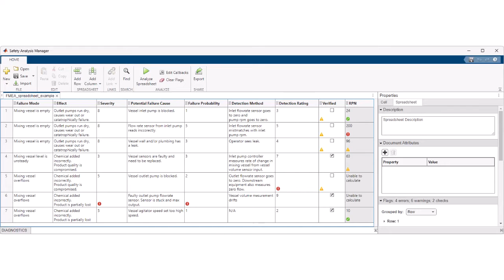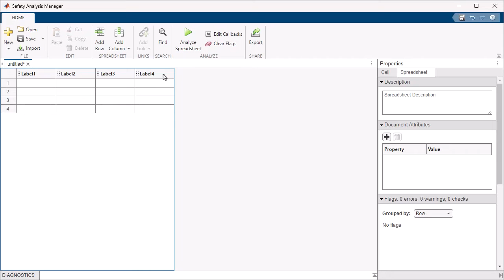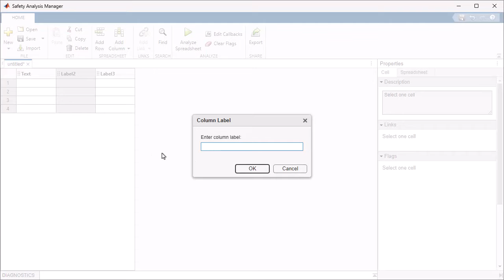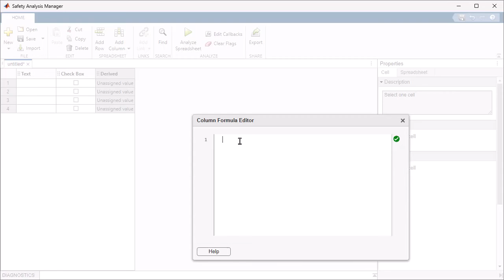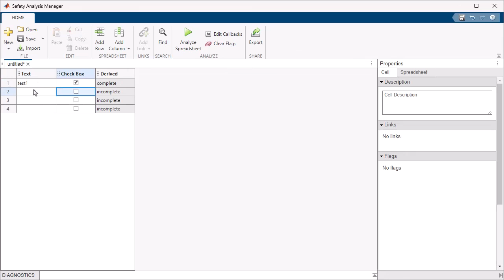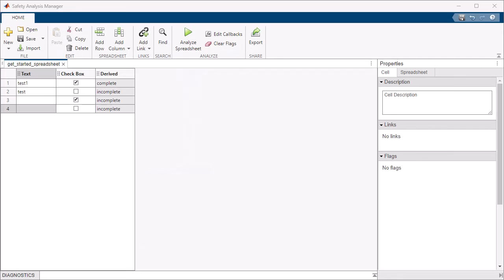Create Spreadsheets using the Safety Analysis Manager in Simulink Fault Analyzer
You can perform safety analysis such as failure mode and effects analysis (FMEA) while leveraging traceability data and simulation results using the Safety Analysis Manager. Learn how to create spreadsheets in the Safety Analysis Manager to conduct systematic safety analysis.